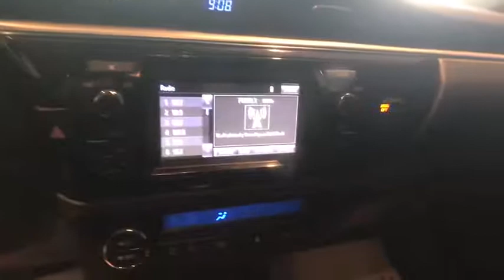2014 Toyota Corolla Johnson City TN, Kingsport TN, Bristol TN, Knoxville TN, Ashville, NC TP2814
Slate Metallic U 2014 Toyota Corolla available in Johnson City Tennessee at Johnson City Toyota. Servicing the Kingsport TN, Bristol TN, Knoxville TN, Ashville, NC area.

New Price! 2014 Classic Silver Metallic Toyota Corolla FAST MOVER.